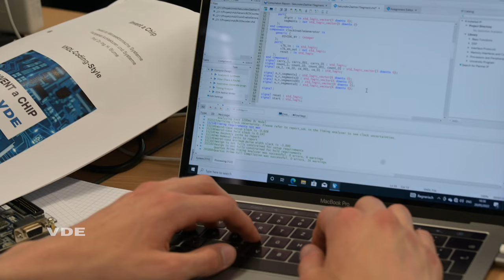INVENT a CHIP-Camp 2022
Die Top 25 lernen Chipdesign an der Uni Hannover! Im Rahmen des Schülerwettbewerbs "INVENT a CHIP" trafen sich die 25 Besten der IaC-Challenge aus ganz Deutschland in Hannover. Aufbauend auf ihrem Wissen aus der Online-Challenge, weihten sie die wissenschaftlichen Mitarbeiter des Instituts für Mikroelektronische Systeme der Leibniz Universität Hannover in die Details der Chipentwicklung ein. Die Sieger*innen werden Anfang November im Futurium in Berlin geehrt.